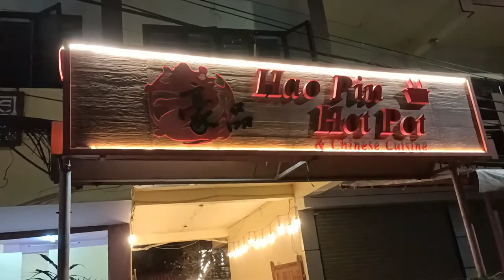Night out with friends for dinner at Hao Pin Restaurant 1st day of Tibetan Losar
this is place is located at Kamal Pokhari. they have nice hot pot